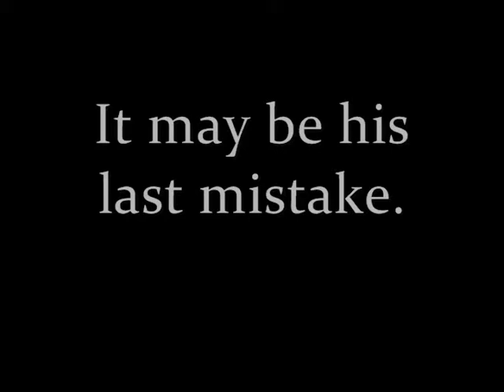Nebby (video diary pt 4)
Danny the Dinosaur is succeeded by Dino Champ